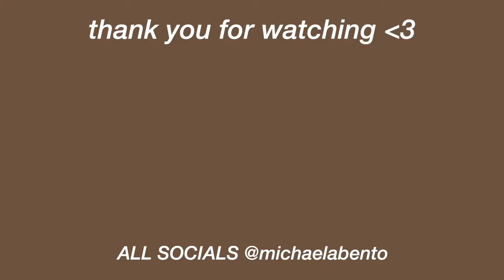shein PYJAMA try on haul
HeyLoves♡